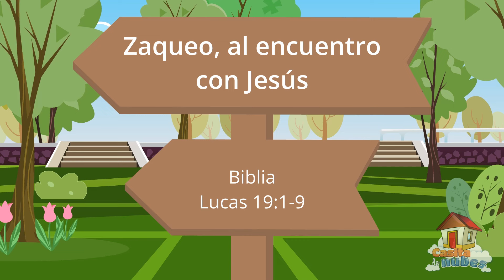Zaqueo, ¡bájate de ahí! - Encuentro de Zaqueo con Jesús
¿Conoces la historia de Zaqueo, un hombre de muy baja estatura que se trepó a un árbol para poder ver a Jesús? Zaqueo era un cobrador de impuestos cuya vida fue transformada luego de la visita de Jesús en su hogar. Mirala el video y descubre cómo Jesús se interesó por la salvación de Zaqueo también.

Esta historia bíblica la puedes encontrar en Lucas 19:1-9.

"biblia para niños" "videos biblia" "historias de la biblia" "escuela bíblica" "historias para niños" "para niños" "jesús" "jesus para niños" "historias de jesus para niños" "biblia" "Dios" "videos bíblicos cristianos"